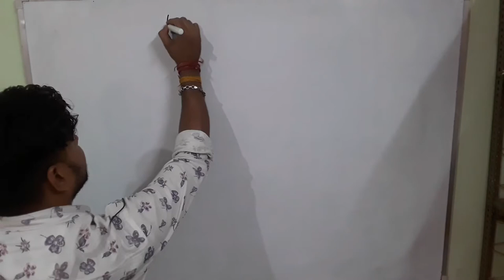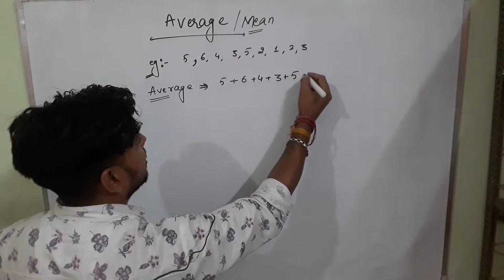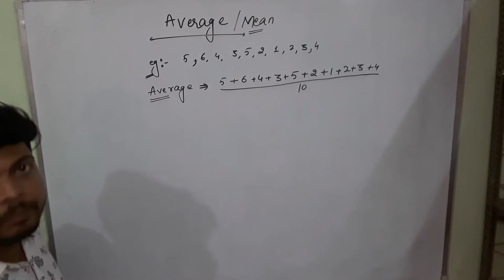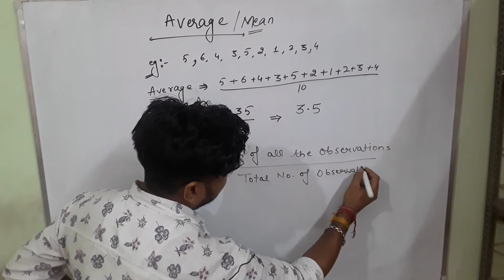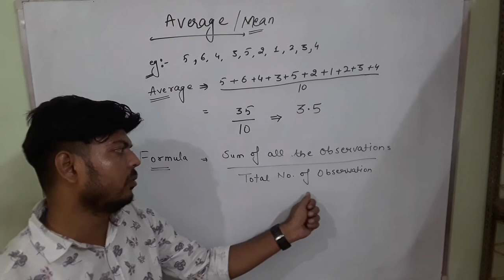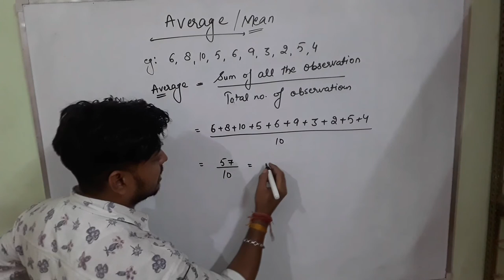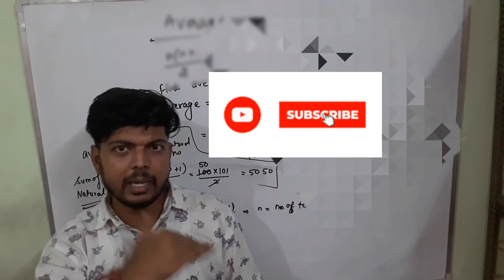Class 5th & 6th || Topic-Average, Full topic in single video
BODMAS Academy- D-114/D, 1st Floor, Pal Hospital Road, Rajiv Nagar, Begumpur, Delhi-86